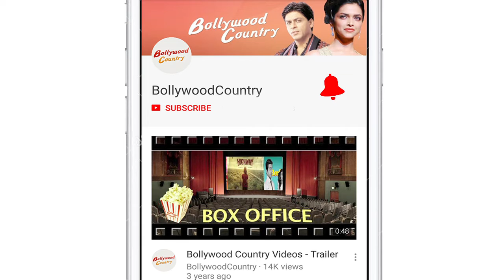It's a possibility: Archana on replacing Navjot Singh Sidhu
Actress Archana Puran Singh is back on the seat, which was once occupied by Navjot Singh Sidhu, of "The Kapil Sharma Show". She says it's a possibility that she will replace the cricketer-turned-politician on the show.